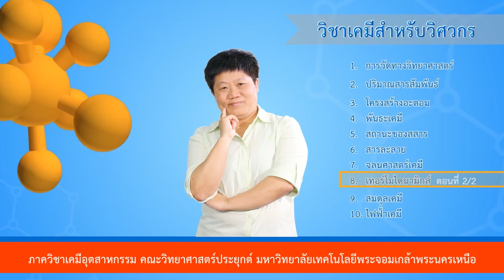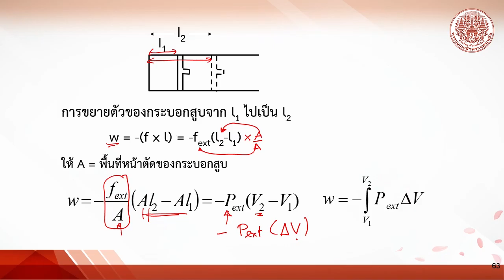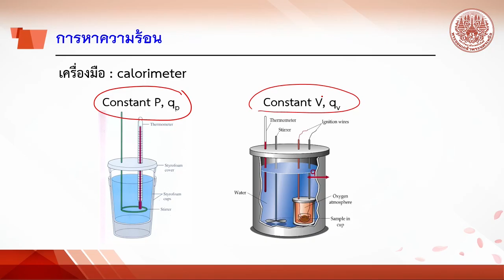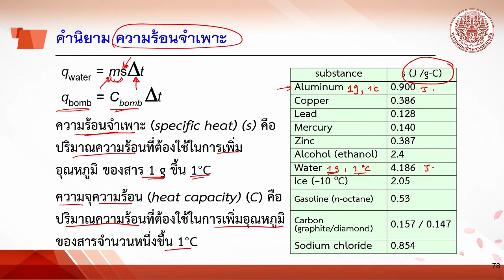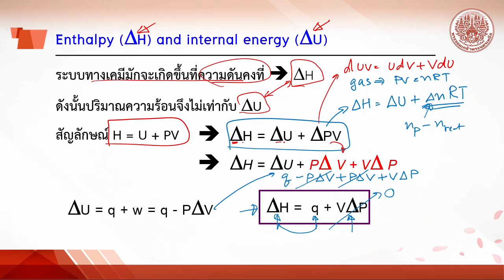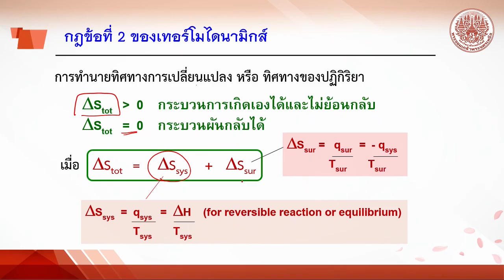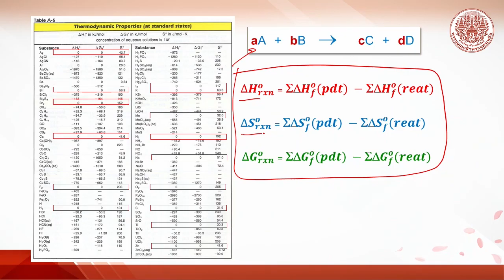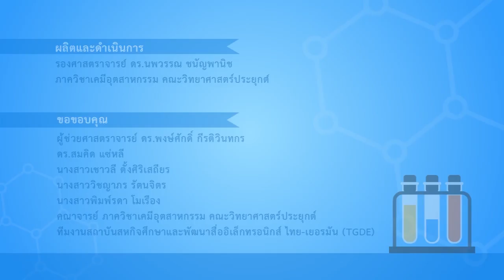เทอร์โมไดนามิกส์ ตอนที่ 2